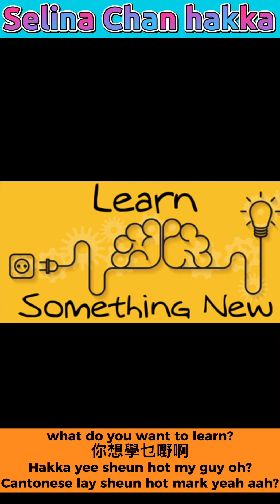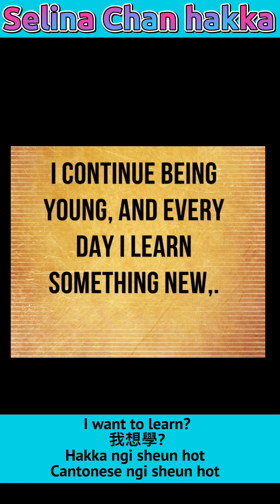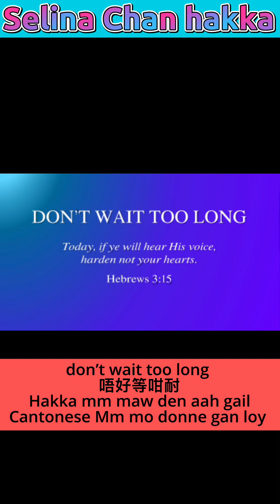Selina Chan hakka VLOG 106 客家频道 视频博客 一0六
VLOG 106
1 what do you want to learn?
你想學乜嘢啊
Hakka yee sheun hot my guy oh?
Cantonese lay sheun hot mark yeah aah?

2 I want to learn?
我想學?
Hakka ngi sheun hot
Cantonese ngi sheun hot

3 I want learn to speak Hakka
我想學客家話
Hakka ngi sheun hot hak-ka
Cantonese ngi sheun hot heart-ka-wah

4 No problem
冇問題
Hakka maw-moon-T
Cantonese mo-man-tai

5 wait a minute
等一陣
Hakka den sen gan / den-har
Cantonese dan-yat-jan / Donne-donne

6 okay
好啊
Hakka how-aah
Cantonese Ho-ahh

7 don’t wait
唔好等
Hakka mm maw den
Cantonese Mm mo donne

8 don’t wait too long
唔好等咁耐
Hakka mm maw den aah gail
Cantonese Mm mo donne gan loy